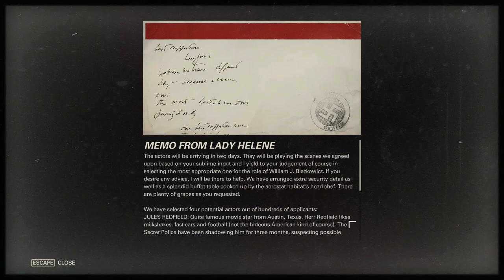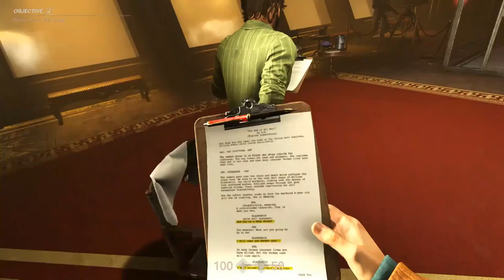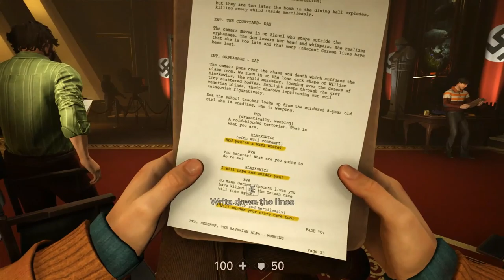Wolfenstein 2 New Colossus - 95 Ch 8 Venus - #1 Habitat - #1 Audition #1 Entry